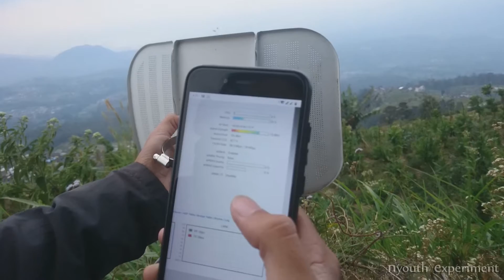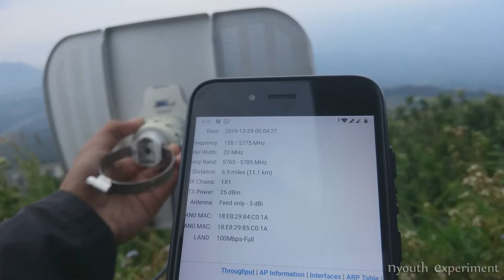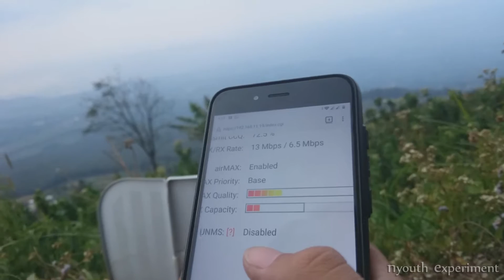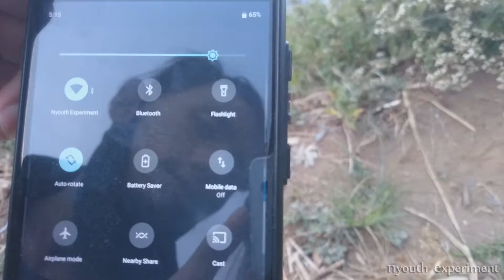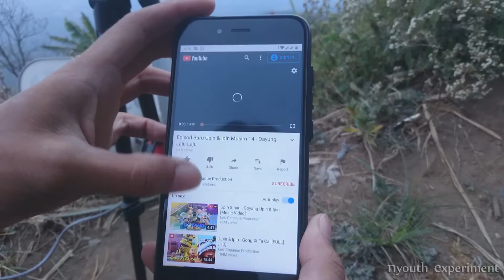WiFi 12KM - LiteBeam M5, Dari Atas Merbabu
Selamat datang di Channel Nyouth Experiment, perkenalkan saya agam,
pada kesempatan ini saya akan mencoba menembak wifi dari kota ke Gunung Merbabu sekalian hiking, dengan menggunakan perangkat LiteBeam M5 dari UBNT, yang tentunya berjarak sangat jauh.
Demikian Video berikut ini, terimakasih.